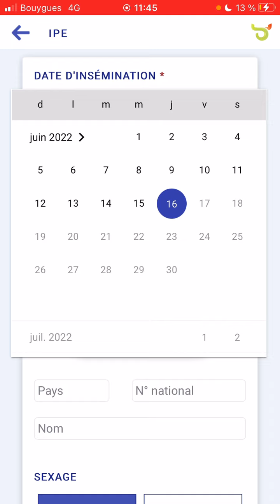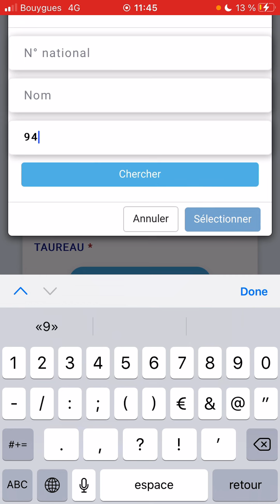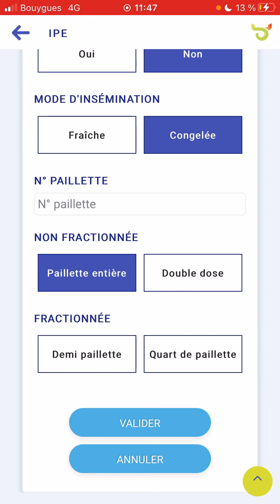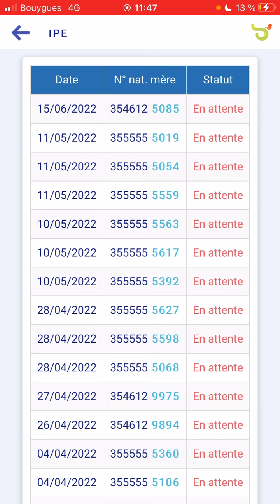Breeder Tuto Mobile - Déclaration d’IPE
Visionnez notre vidéo tutoriel pour savoir comment réaliser une déclaration d'insémination officielle par l'éleveur sur votre application mobile Breeder 🐄

❓ Destinée aux agriculteurs, Breeder est une solution complète, simple et efficace qui permet de gérer facilement son exploitation depuis l'ordinateur ou le téléphone mobile.

Vous souhaitez en savoir plus sur? Rendez-vous sur notre site web ➡️